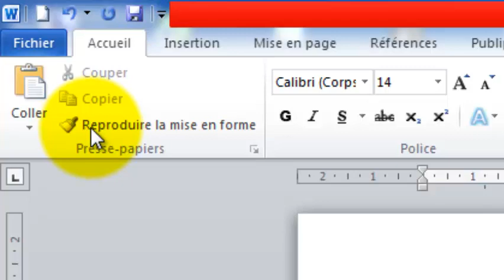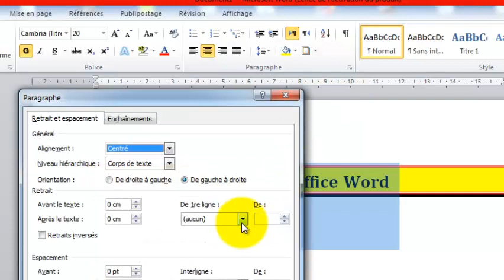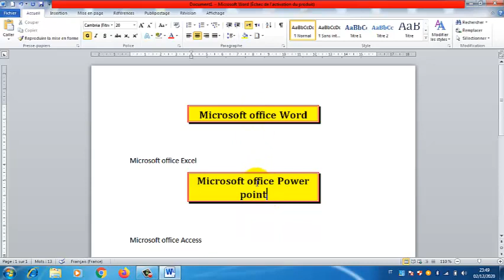Reproduire la mise en forme d'un texte, Microsoft Word 2021darija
ما لاتعرفه عن الوورد
Formation bureautique
Microsoft word
La mise en forme
reproduire la mise en forme
تعلم الوورد من الصفر